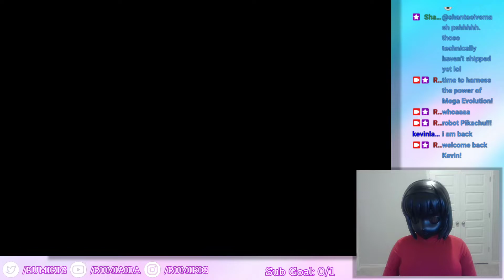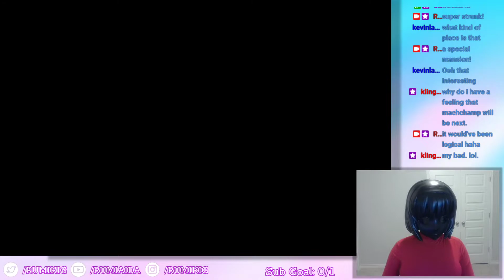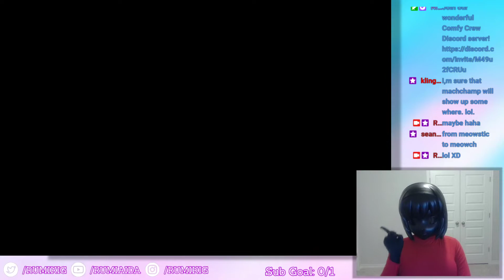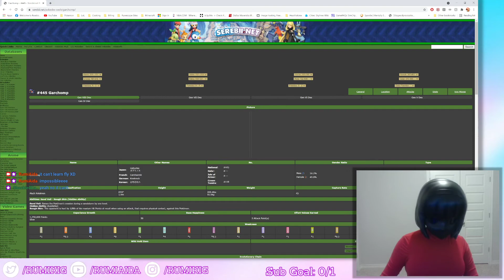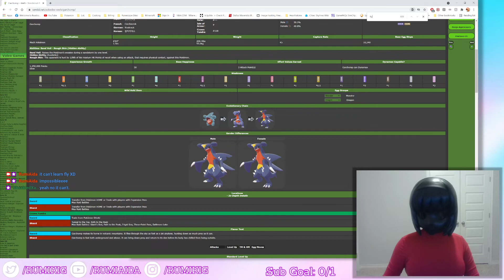[October 13, 2021] Conquering the 4th Gym! - Rumi Aida Kigurumi - Pokémon Unbound (Twitch Full VOD)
Full VOD of Rumi Aida's Twitch stream on October 13, 2021.